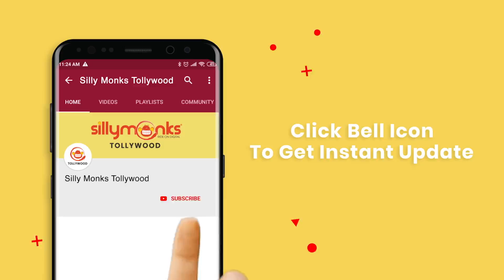Bhimaneni Srinivas Speech At Kousalya Krishnamurthy Audio Launch | Aishwarya Rajesh | RajendraPrasad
Watch Bhimaneni Srinivas Speech At Kousalya Krishnamurthy Audio Launch.